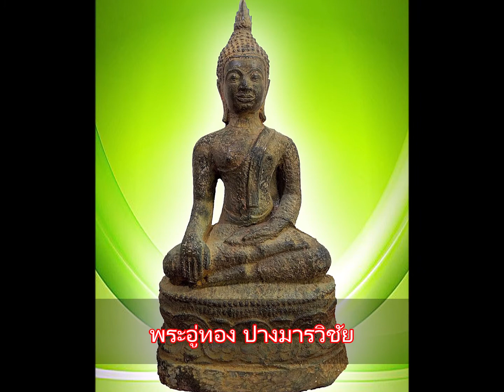พระอู่ทอง ปางมารวิชัย เนื้อสำริดสภาพเก่า หน้าตัก5นิ้ว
พระบูชา พระพุทธอู่ทอง ปางชนะมารหรือปางมารวิชัย ฐานบัว
ขนาดหน้าตัก 5 นิ้ว  สูง 10 นิ้ว  เนื้อโลหะสำริดสภาพเก่า